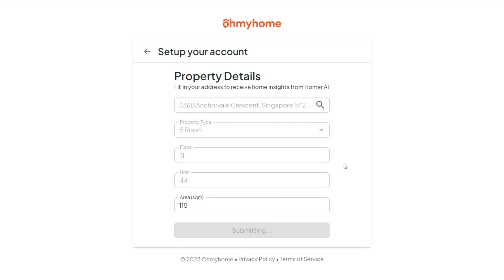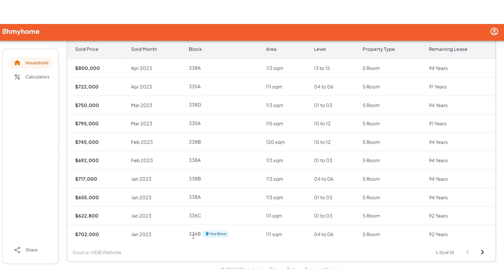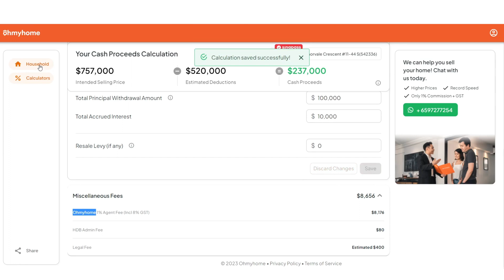Homer AI Tutorial Video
A guided walkthrough of Homer AI, our next generation Home Ownership Management & e-Valuation Tool telling you everything you need to know about your home.

About Us:
Ohmyhome makes property transactions simple, fast, and affordable through a DIY platform, top-tier agent services, mortgage advisory, conveyancing, and much more. It is Singapore’s leading PropTech Solution and a CEA-licensed real estate agency.

The DIY (self-serve) platform connects homeowners and searchers directly at no cost. Thousands of property listings are genuine, unique, and simple to browse. Innovative features such as ‘ShoutOut’ and ‘Open House’ enhance the overall user experience. For those who prefer comprehensive and professional assistance, competitively priced house and condominium agent services are available.

Powered by advanced technology and trusted by customers with average 4.9 stars on Google and Facebook, Ohmyhome agents are the most efficient in the market. Since its launch, Ohmyhome has 375,000 genuine transactors. More than 8,000 homes have transacted through Ohmyhome.